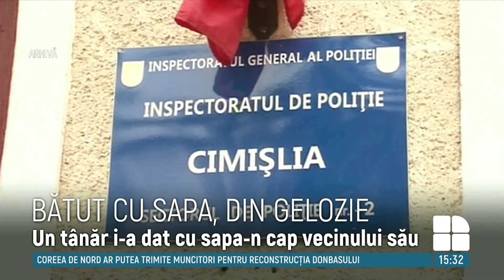Un bărbat de 42 de ani a fost lovit cu sapa în cap. Fapta ar fi fost comisă din gelozie